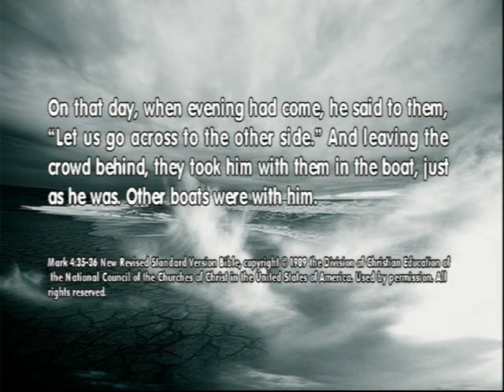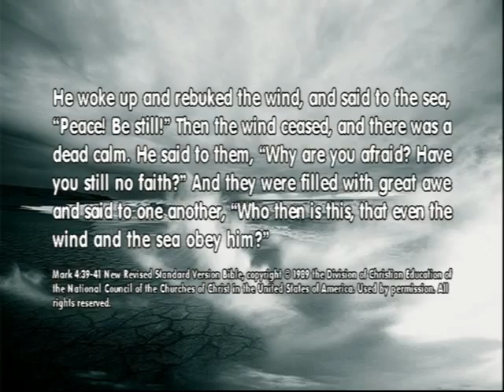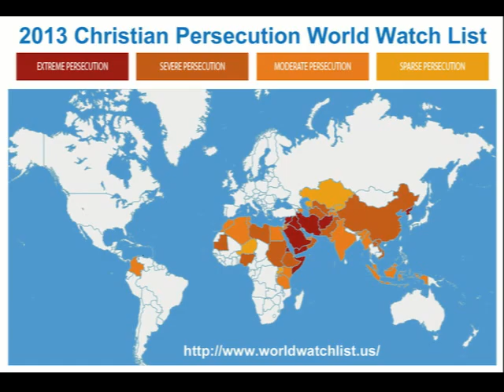Why are You Afraid?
We will look at Mark 4:35-41 and what we can learn from a squall on Lake Galilee.